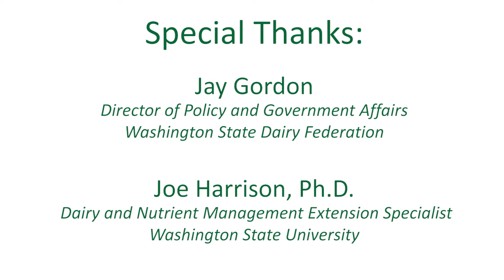Water and Climate Concerns on Washington State Dairy Farms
Joe Harrison, Livestock Nutrient Management Specialist with Washington State University, Jay Gordon, Washington State Dairy Federation, Guiallume Mauger, University of WA Climate Impacts Group, Jason Sheehan, owner and dairymen, along with Kyle VanDyk, herds manager of J&K Dairy in Sunnyside WA and their agronomist, Scott Stephens with AgriManagement, Inc. are interviewed to discuss farm management adaptations after experiencing the snow drought of 2015.